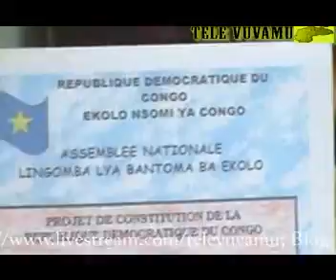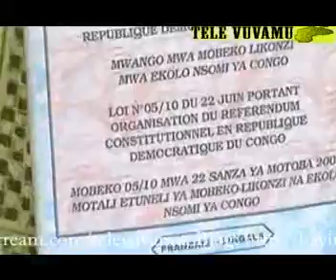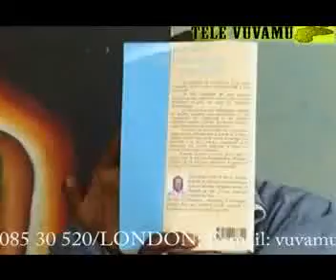EMISSION BAYINDO BOLAMUKA(SCHEMAS DE LA LIBERATION DE L'AFRIQUE) 5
EMISSION BAYINDO BOLAMUKA PAPA NKUSU KIAMBU EXPLIQUE LE SCHEMA DE LA LIBERATION DE L'HOMME NOIR.